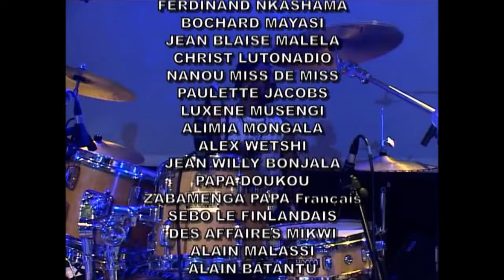King Kester Emeneya - Muana Mwasi ya Matadi (Live à l'Olympia 2008)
Concert du King Kester Emeneya à l'Olympia en 2008
RIP King Kester
Je suis Kongo